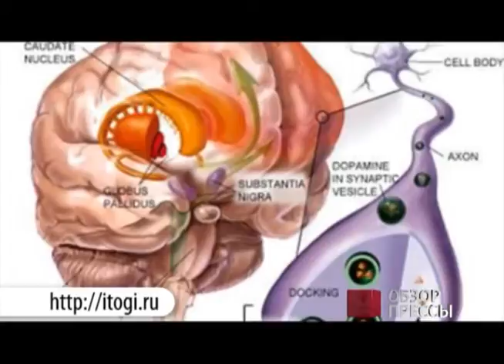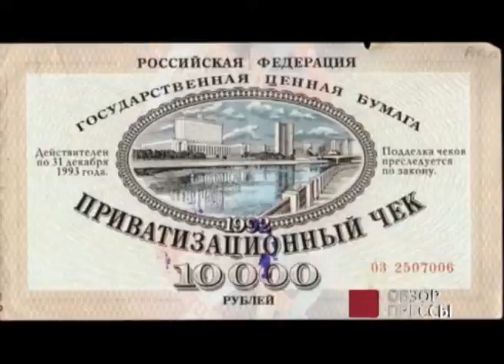Обзор прессы 30.11.2011